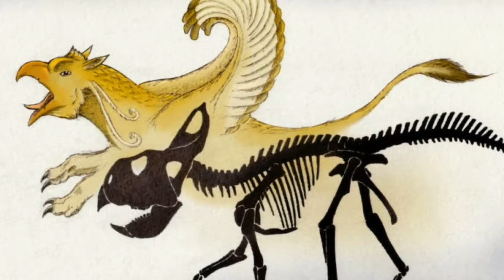5 Most Mythological Creatures Yet To Be Proven YouTube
5 Most Mythological Creatures Yet To Be Proven   YouTube